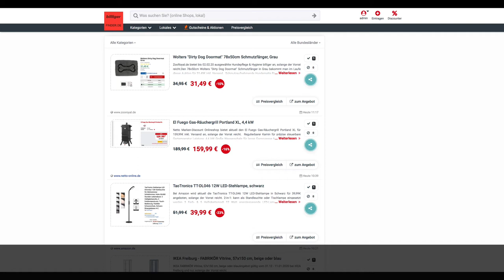Schnäppchen/Billiger des Tages 03.01.20 - El Fuego Gas-Räuchergrill Portland XL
Heute ist Schnäppchen/Billiger des Tages - El Fuego Gas-Räuchergrill Portland XL.